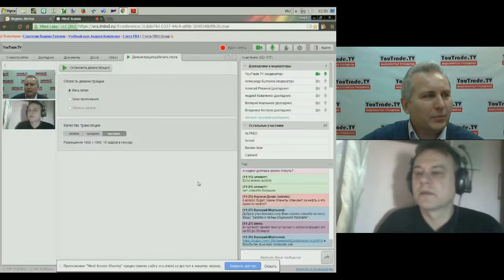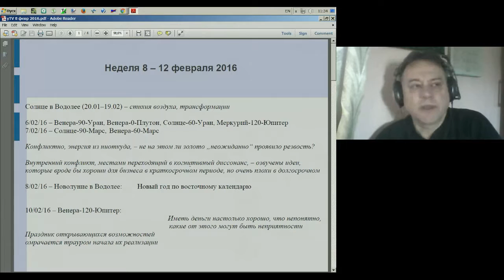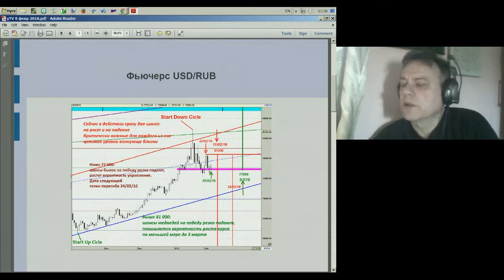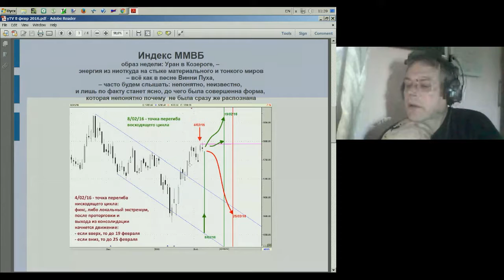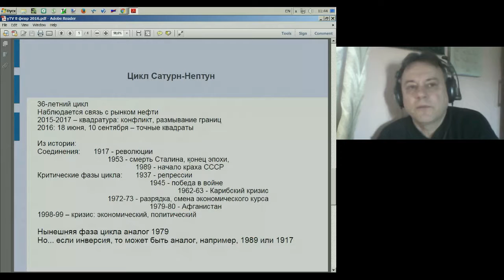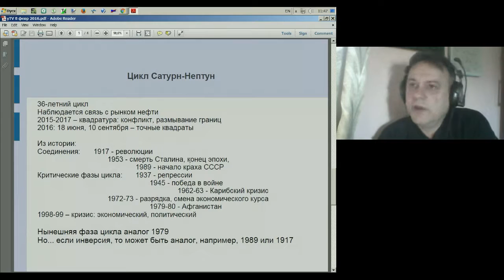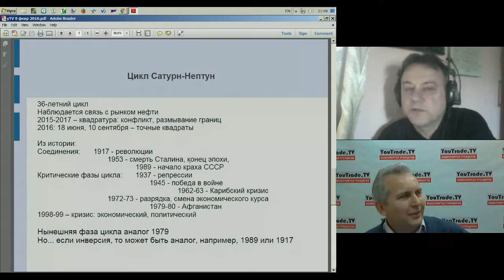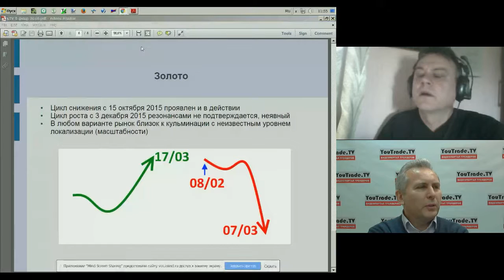Михаил Чекулаев. Астрологический торговый прогноз на неделю 6.2016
Передача "Михаил Чекулаев. Астрологический торговый прогноз на неделю 6.2016" на видеопортале трейдеров YouTrade.TV 8 февраля 2016 г.